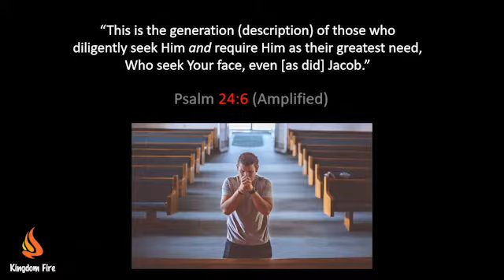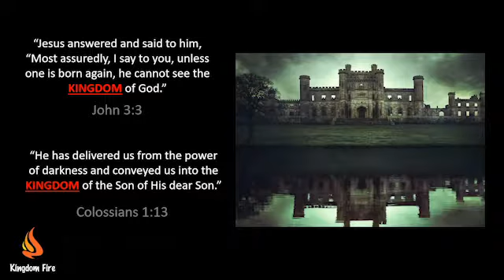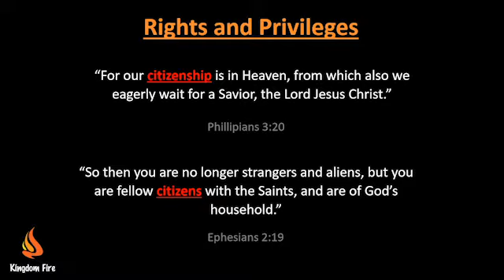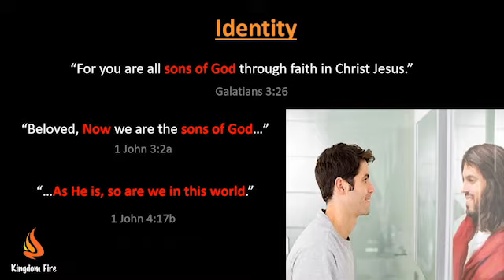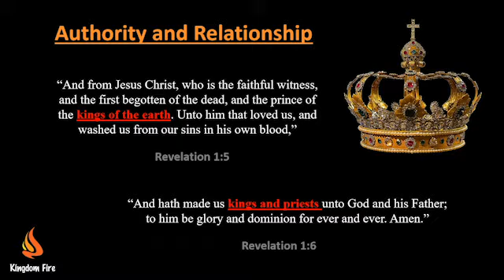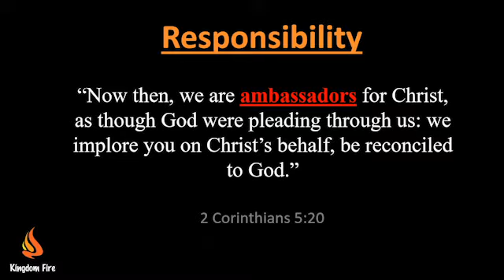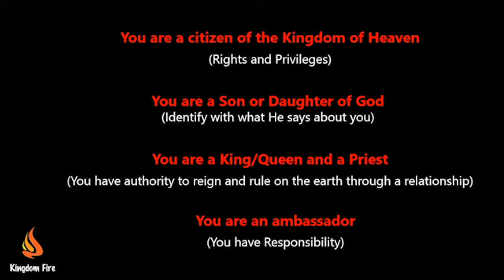Justin Fahrenbruch | Making America Great Again | Kingdom Fire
Message delivered at Soo Christian Fellowship (7/3/2022).

Sault Ste. Marie, Michigan

To support this ministry and help us continue to reach people all around the world